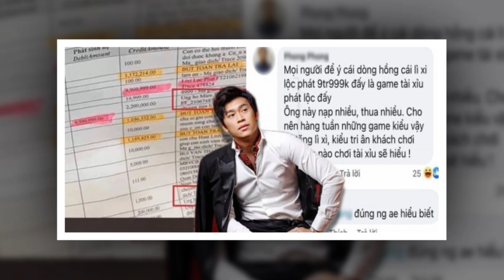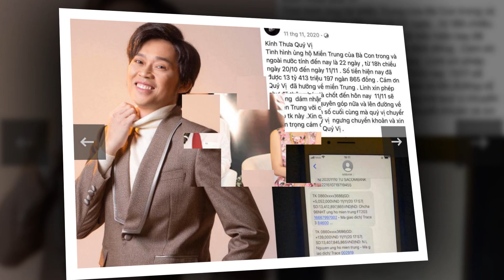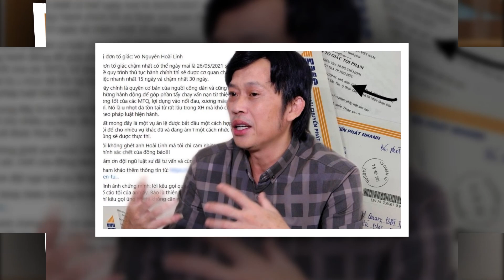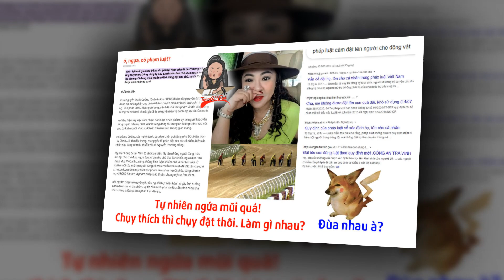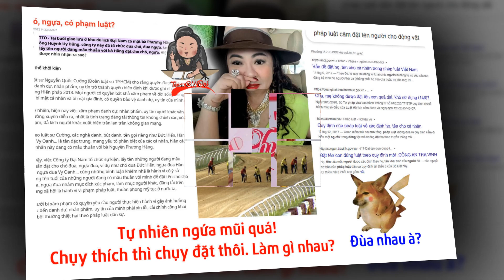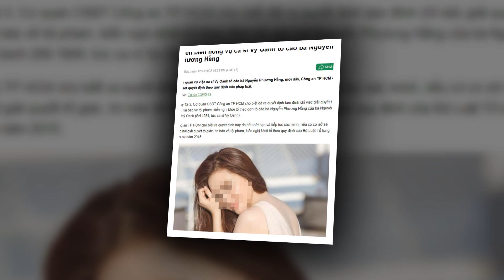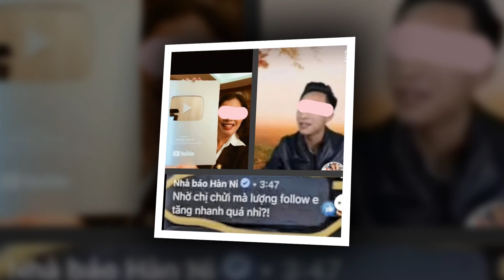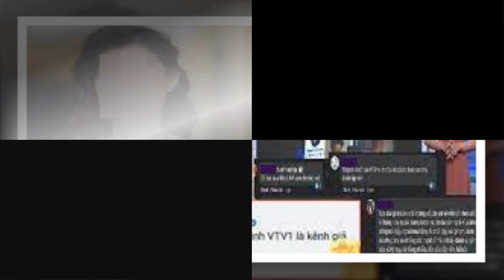💥CHẤN ĐỘNG ĐÊMQUA 500 AE XÃ HỘI VIỆT KIỀU PHONG SA'T MR.ĐỜM- HỀLINH S'ƯT ĐẦU M'Ẻ TRÁN,RÚNG ĐỘNG CĐM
HÓNGBIẾNTV nguyen-phuong-hang#duchien#hanni# Showbiz, Nguyễn_Phương_Hằng_Bị_bắt, Ông_lò_vôi.